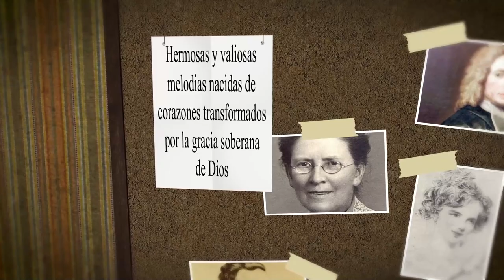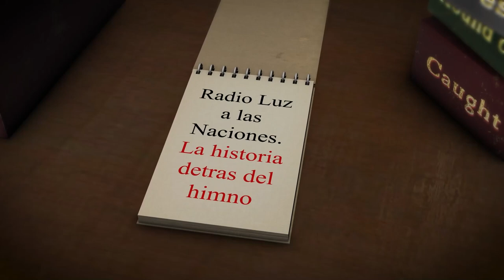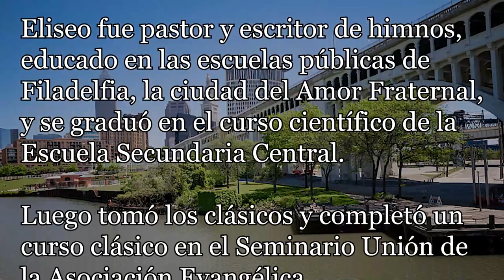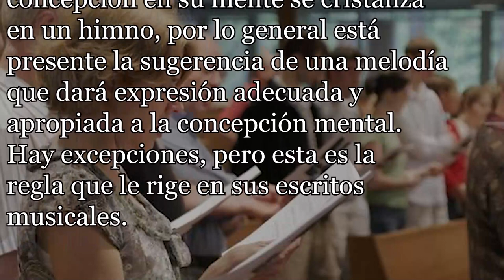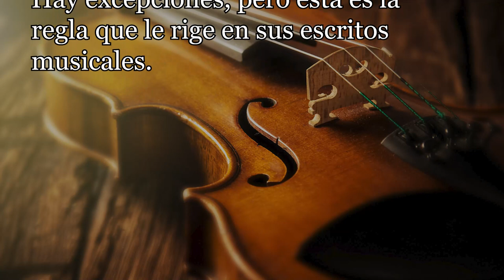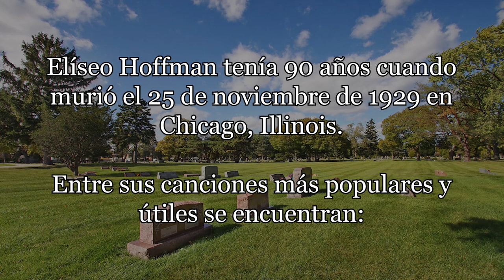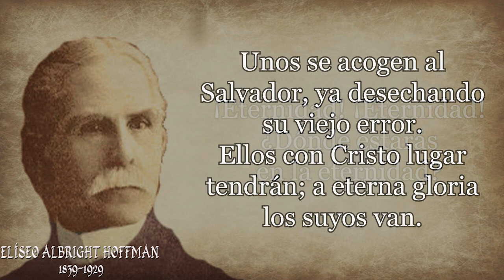181 ELÍSEO ALBRIGHT HOFFMA DONDE PASARAS LA ETERNIDAD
HIMNO: ¿DONDE ESTARÁS EN LA ETERNIDAD?
AUTOR: ELÍSEO ALBRIGHT HOFFMAN
Elíseo Albright Hoffman nació el 7 de mayo de
1,839, en el estado norteamericano de
Pennsylvania.
Su padre fue ministro del Evangelio en la
Asociación Evangélica, y prestó más de sesenta
años de servicio en la predicación de la Palabra.
Eliseo fue pastor y escritor de himnos, educado
en las escuelas públicas de Filadelfia, la ciudad
del Amor Fraternal, y se graduó en el curso
científico de la Escuela Secundaria
Central.Luego tomó los clásicos y completó un
curso clásico en el Seminario Unión de la
Asociación Evangélica. Durante once años
estuvo relacionado con la editorial de la
Asociación en Cleveland, Ohio.
Su educación musical fue limitada. Cargado de
un talento natural, Elíseo jamás asistió a una
Escuela de Música, pero fue un músico nato.
Todo el conocimiento musical que tenía lo
obtuvo por aplicación personal.
Las primeras impresiones del Sr. Hoffman sobre
la música vinieron al escuchar la voz del canto
sagrado en el hogar. Sus padres tenían voces
dulces y cantaban bien. Era su costumbre, en la
hora del culto familiar, tanto por la mañana
como por la noche, cantar uno o dos himnos. A
temprana edad, los niños se familiarizaron con
estos himnos y aprendieron a amarlos y a sentir
su poder santificador y refinador. Sus vidas
fueron maravillosamente influenciadas por este
pequeño servicio de canto en el hogar, se creó
y desarrolló un gusto por la música sagrada, y
el canto se convirtió en una función tan natural
del alma como la respiración era una función
del cuerpo.
Bajo el poder de tal entorno, el Sr. Hoffman
tomó conciencia de una posesión principesca
con la que Dios lo había dotado: la capacidad de
expresar sus intuiciones y concepciones en
métrica y canto.
Su ser interior se estremeció con inspiraciones,
anhelando expresión, y usó el poder con el que
Dios lo había revestido en la producción de las
muchas canciones que llevan su nombre.
Su primera composición la dió al mundo cuando
tenía dieciocho años de edad. Desde entonces
corazón, cerebro y pluma han sido muy
prolíficos en el nacimiento de canciones.
En la mayor parte de sus composiciones
musicales, el Sr. Hoffman es el autor tanto de la
letra como de la música.
 Cuando una melodía nace en su alma, las
palabras apropiadas parecen asociarse
inmediatamente con la melodía; o, cuando una
concepción en su mente se cristaliza en un
himno, por lo general está presente la
sugerencia de una melodía que dará expresión
adecuada y apropiada a la concepción
mental. Hay excepciones, pero esta es la regla
que le rige en sus escritos musicales.
Al igual que su padre antes que él, el Sr.
Hoffman fue un ministro del Evangelio durante
muchos años y posteriormente fue el pastor de
la Primera Iglesia Presbiteriana de Benton
Harbor, Michigan, donde sirvió durante más de
trece años.
 Si bien su ministerio en las iglesias a las que
sirvió fue fructífero, sus cánticos con el bien
que han hecho han constituido un ministerio
aún mayor.
 A través de sus canciones predicó a miles de
personas.
Elíseo Hoffman tenía 90 años cuando murió el
25 de noviembre de 1929 en Chicago, Illinois.
Entre sus canciones más populares y útiles se
encuentran:
--"¡Qué maravilloso Salvador!",
--"Suficiente para mí",
-- "No hay otro amigo como Jesús",
--"¿Estás lavado en la sangre?",
y ¿Donde estarás en la eternidad?
Himno que a continuación damos paso a su
lectura
¿Dónde estarás en la eternidad?
¿Nunca has sufrido tal ansiedad?
¿En qué sentido has de contestar?
¡Eternidad!  ¡Eternidad!
2. Unos se acogen al Salvador,
ya desechando su viejo error.
Ellos con Cristo lugar tendrán;
a eterna gloria los suyos van.
3. Otros siguiendo su voluntad,
desconociendo su maldad,
andan por senda de rebelión
que los conduce a perdición.
4. Tu indecisión puede ser fatal.
¡Piensa que el alma es inmortal!
Dios quiere darte la salvación
y de su gracia la redención.